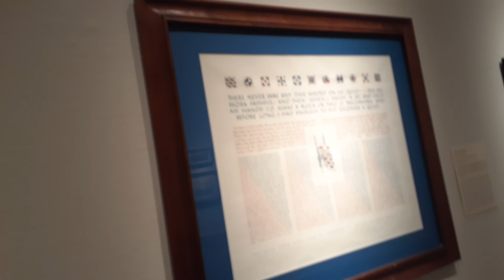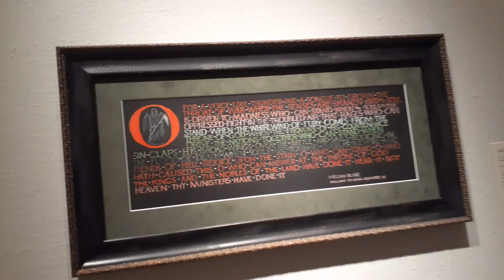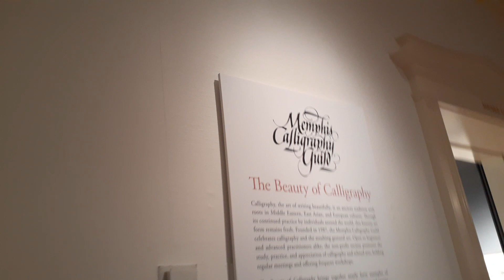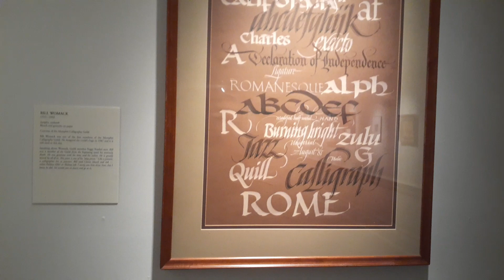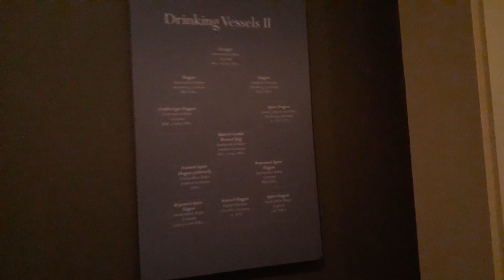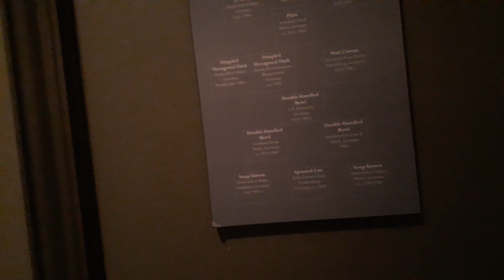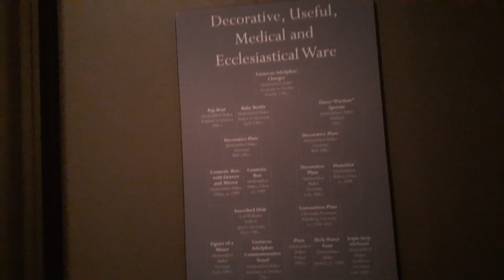Travel Vlog Memphis Covid Edition Pt. 11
Dixon Gallery and Gardens Pt. 2